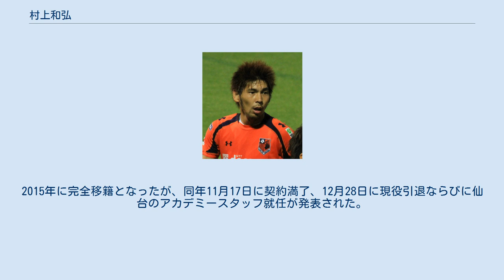村上和弘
村上 和弘 村上 和弘（むらかみ かずひろ、1981年1月20日 - ）は、三重県四日市市出身の元プロサッカー選手。
 三重県立四日市四郷高等学校卒業後、横浜F・マリノスに入団するが出場機会に恵まれず、2001年からベガルタ仙台に移籍。
2004年からレギュラーに定着し、2006年シーズンはキャプテンも務めていたが、契約満了となりシーズン終了をもって退団した。
 合同トライアウトを経て、2007年に川崎フロンターレに入団。
当初川崎で左サイドを任される予定であったフランシスマールの負傷離脱を機にレギュラーポジションを獲得。
開幕戦から続けて得点に絡む活躍を見せ、主力に定着した。
 2008年シーズンは新加入の山岸智とのポジション争い等により控えに甘んじる時期が続いた。
翌2009年シーズンはスタミナ面やディフェンス面での向上を見せ、再び左サイドバックのレギュラーポジションを確保。
過密日程が続いたシーズンを通し左サイドのファーストチョイスとして奮闘した。
 2010年、大宮アルディージャへ完全移籍。
 2014年は副キャプテンを務めたがリーグ戦では3試合のみの出場に留まり、7月29日、期限付き移籍でベガルタ仙台に約7年8ヶ月ぶりに復帰。
2015年に完全移籍となったが、同年11月17日に契約満了、12月28日に現役引退ならびに仙台のアカデミースタッフ就任が発表された。